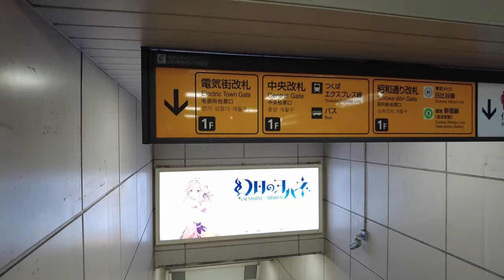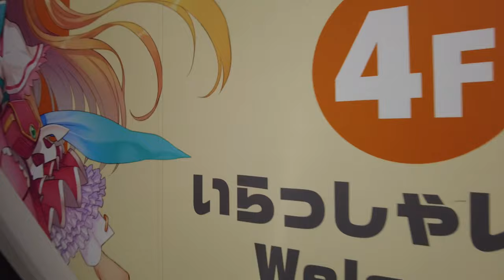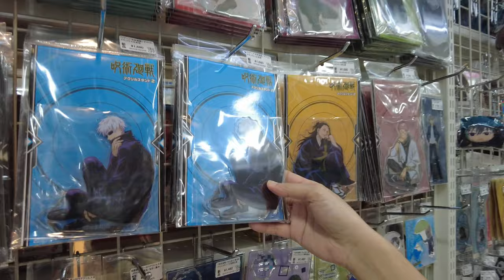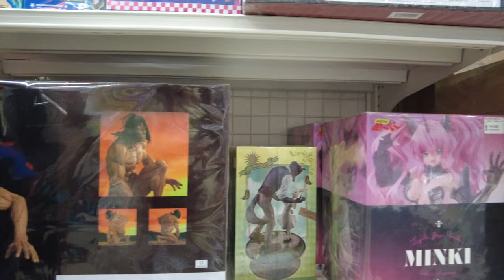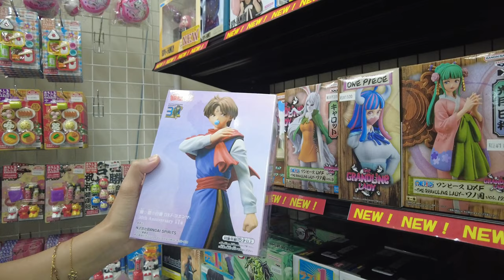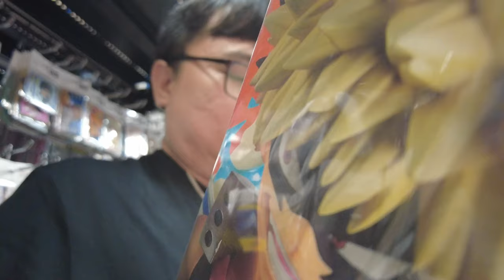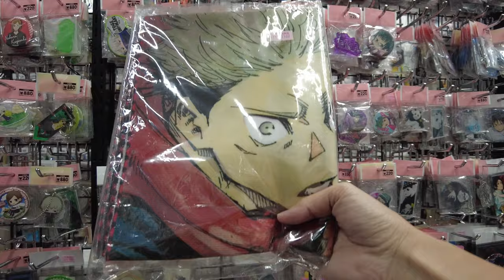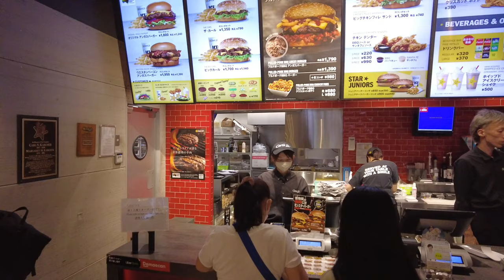Where to shop for anime merch in Akihabara? Your guidr for anime merch shopping!